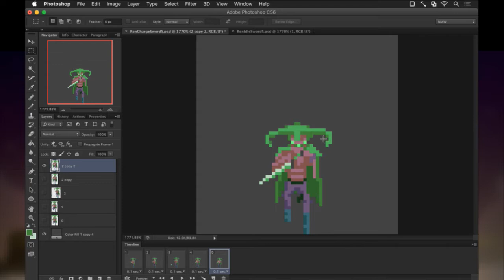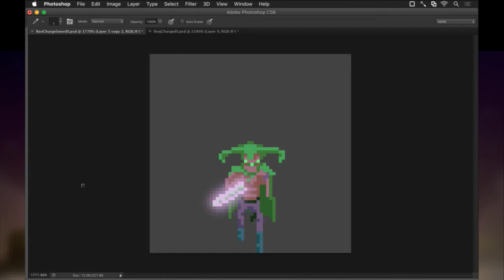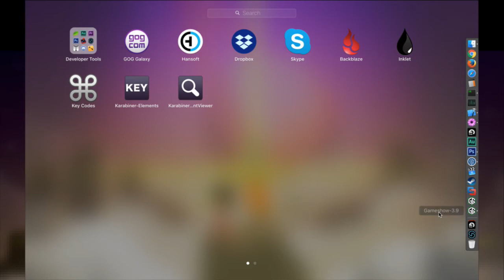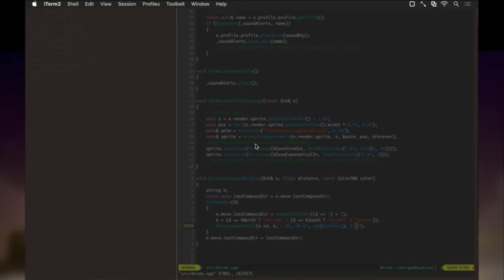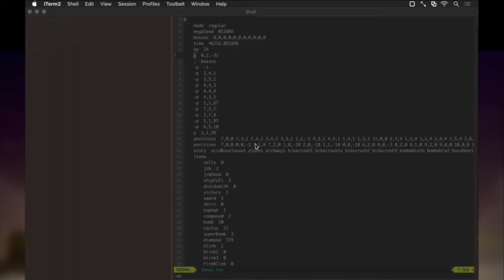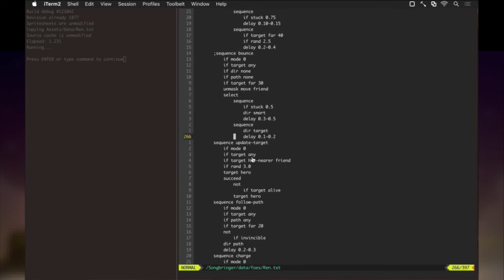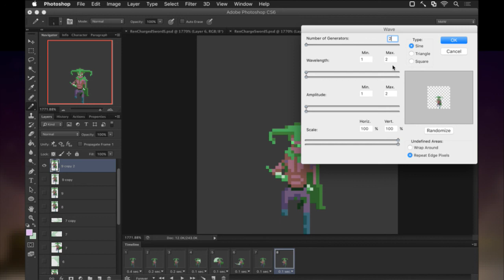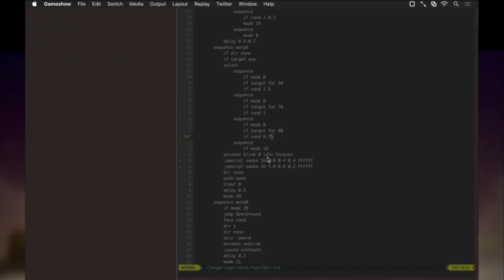Songbringer 622 - New Boss Art pt 3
Developing the procedural action RPG Songbringer. A sci-fi, pixel art game coming to Steam, PS4 and XB1 summer 2017. Today: working on the charge, charged and blink animations for the new boss.